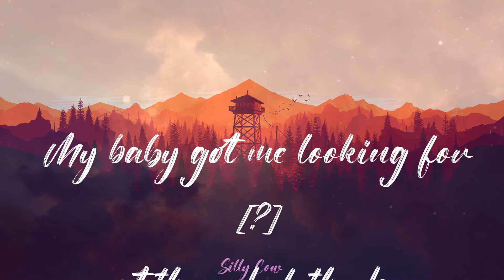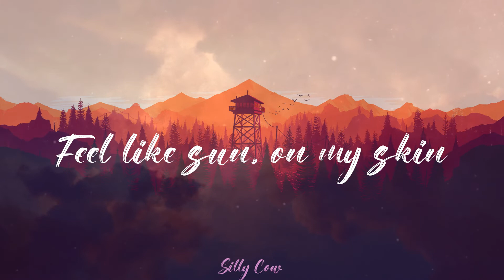JVKE - this is what falling in love feels like (Lyrics)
🍩Lyrics:
Yeah
This is falling, falling in love
Ooh